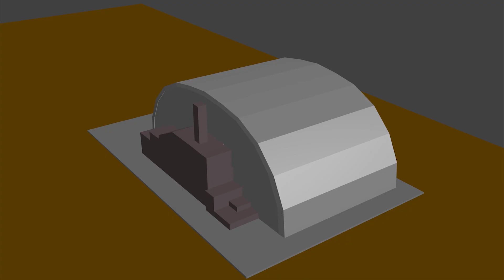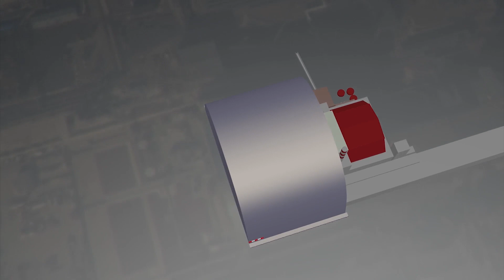m ChernobylTrailer200212''web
CHERNOBYL ROSE HEDGE ein virtuelles dezentrales Denkmal
30 Jahre nach dem Reaktorunfall von Tschernobyl wurde eine gigantische neue Schutzhülle über den zerstörten Reaktor geschoben.

Aber reichen technische Massnahmen allein aus, um Kriegen, Revolutionen und Klimaveränderungen zu widerstehen?

Lassen wir darum zusammen eine Rosenhecke wachsen, um die Versprechungen der Technik zu unterstützen.